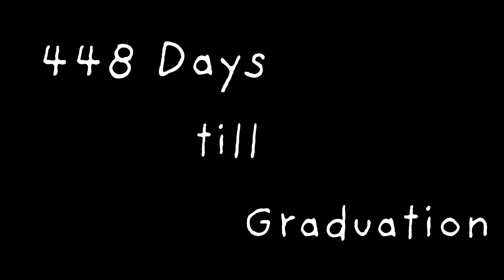Trying to surf the worst waves in the world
I didn't really have to do anything again this week so we decided to hit the beach (again)